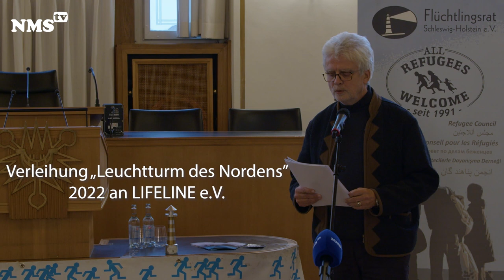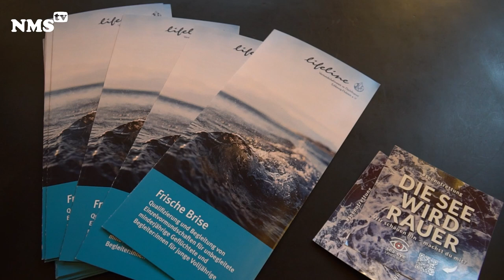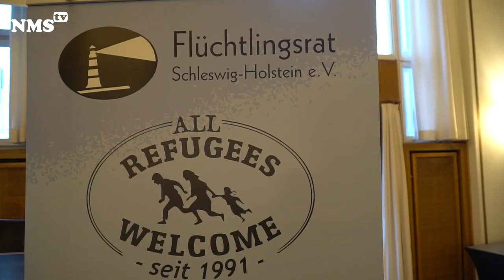"Der Leuchtturm des Nordens" 2022 geht an LIFLINE e.V.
Lifeline e.V. - die Rettungsleine für unbegleitete minderjährige Flüchtlinge